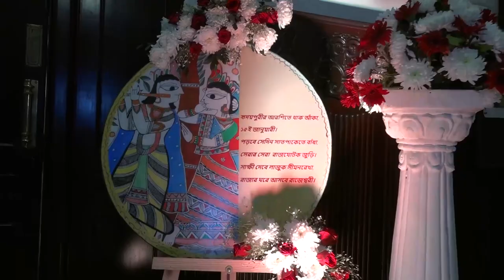Bengal Club Wedding